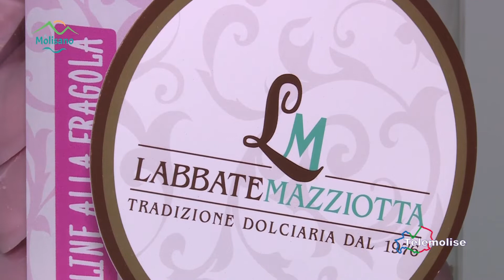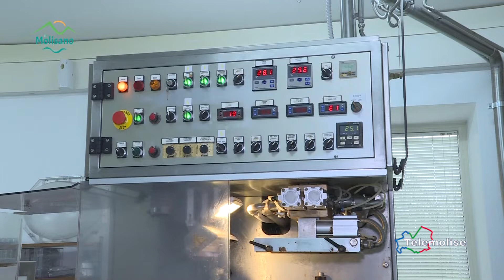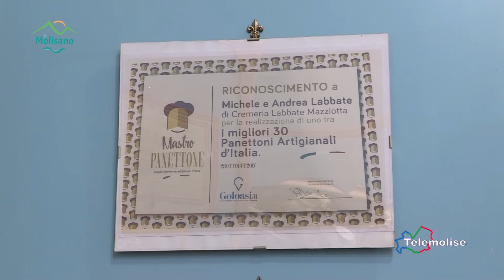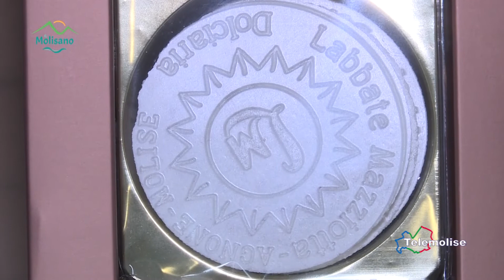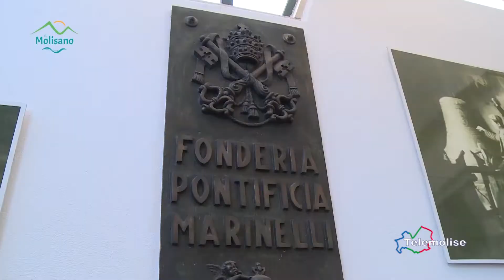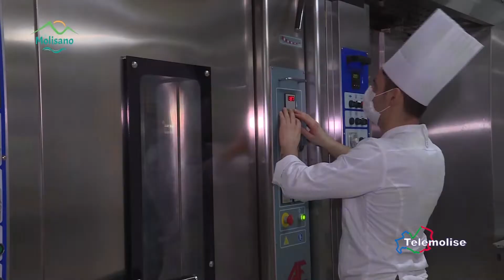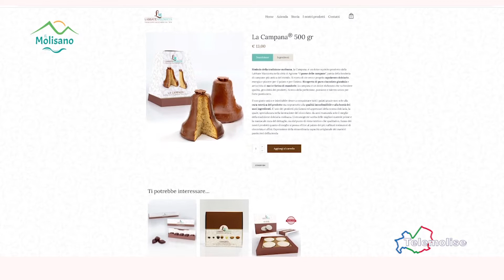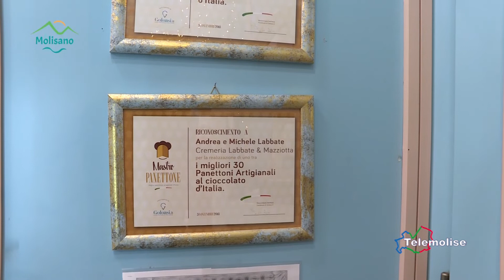Il Molisano - Puntata 20 - La tradizione dolciaria di Agnone